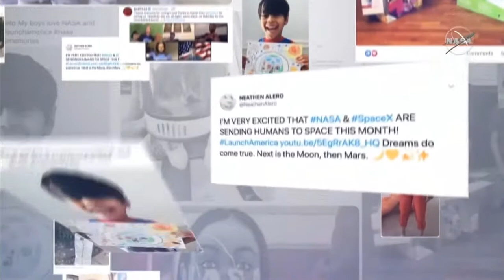United States Launches Dragon with SpaceX and Demo Crew!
Today, the United States of America and it's NASA branch, in concert with SpaceX, launched a new space vehicle for the first time in a decade. This is an amazing moment. Props to NASA, and SpaceX and certainly my man ELON MUSK!